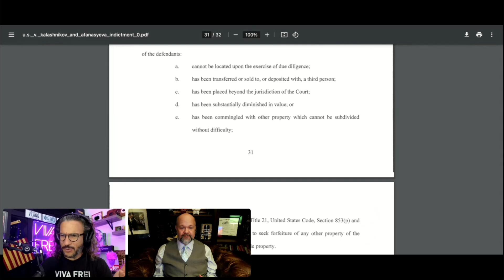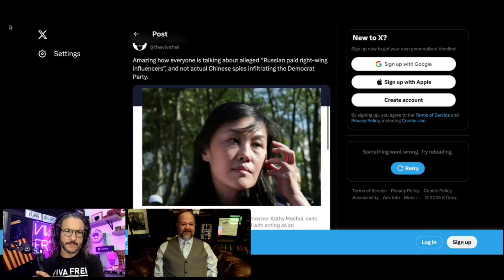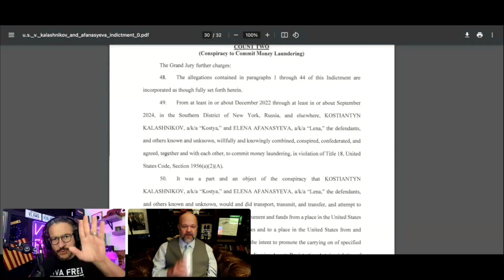TENET Media and Russia, Russia, Russiagate 3.0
Constitutional attorney Robert Barnes and Montreal litigator turned Rumbler Viva Frei discuss, at length, the DoJ going after TENET Media and right-wing influencers such as Lauren Chen, Dave Rubin, Benny Johnson, and Tim Pool for allegedly being funded by the Russian government.

For more great info visit VivaBarnesLaw.Locals.com

For great merch visit VivaFrei.com